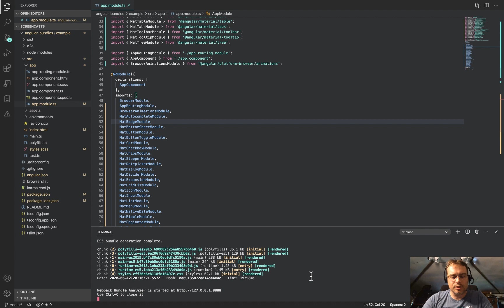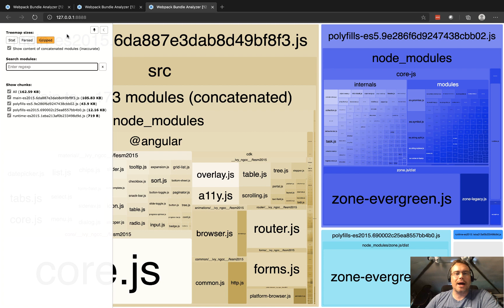Angular Bundle Sizes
In this video I do a quick experiment to see how TypeScript imports vs Angular Module Imports impact bundle sizes.